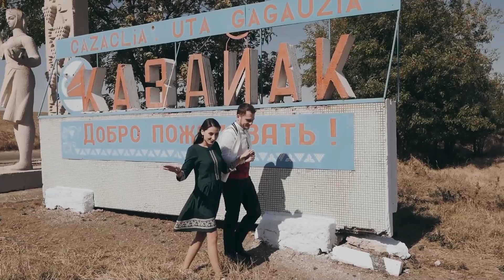Олсана беним(кавер) - Илья и Евдокия Кёся. Gagauz muzikasi.